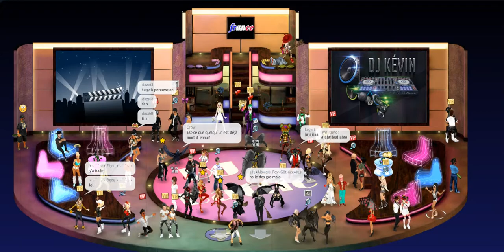Smeet -DJ-Kévin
DJ-Kévin